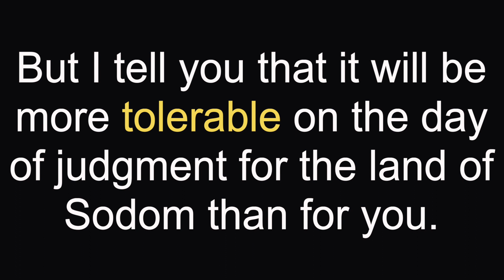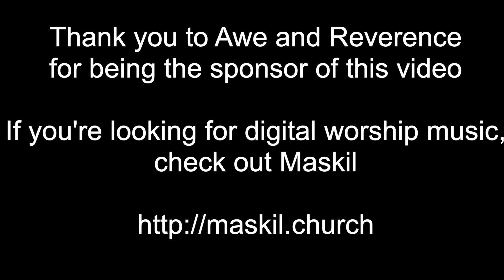Annihilationism vs Eternal Torment Part II | Is An Eternal Hell Fair?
How to Study the Bible: Learn EXACTLY how to study the Bible through the framework provided in this online course. I have taught this course over twenty times to people from various cultures, backgrounds, and education level. You can now take this course at your own pace and learn the tools to study the Bible for yourself

This is the second part where I contrast the views of annihilationism and eternal torment. Annihilationism believes that an eternal hell does not correlate to the severity of the crime committed against unbelievers. Since unbelievers sin for a temporary time, their punishment should only be temporary, according to this view. Eternal torment argues that since unbelievers sin against an eternal God, then their crime of an eternal hell is just. Both views agree that Jesus teaches there are different levels of suffering in hell, however, they don't agree on how that will happen for unbelievers.

Timestamps:
0:00  Introduction
0:18  Defining Annihilationism and Eternal Torment
0:40  Annihilationism vs. Eternal Torment (Is Hell Fair?)
5:53  Which view was more convincing?